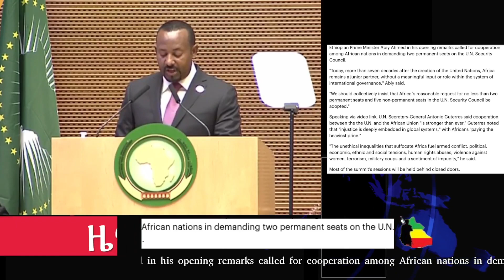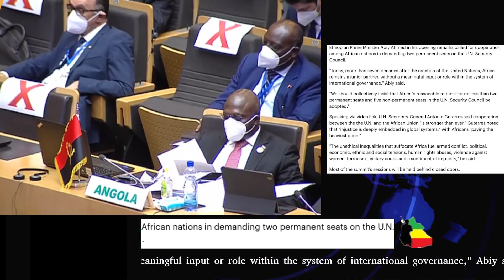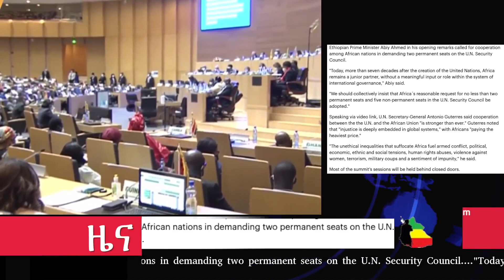Ethiopian PM Abiy Ahmed African nations must demand two permanent seats at the UN Security Council!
The summit in the Ethiopian capital, Addis Ababa, is also expected to gather support for Africa's push toward permanent representation on the United Nations Security Council.

Ethiopian Prime Minister Abiy Ahmed in his opening remarks called for cooperation among African nations in demanding two permanent seats on the U.N. Security Council.

"Today, more than seven decades after the creation of the United Nations, Africa remains a junior partner, without a meaningful input or role within the system of international governance," Abiy said.

"We should collectively insist that Africa´s reasonable request for no less than two permanent seats and five non-permanent seats in the U.N. Security Council be adopted."

Speaking via video link, U.N. Secretary-General Antonio Guterres said cooperation between the the U.N. and the African Union "is stronger than ever." Guterres noted that "injustice is deeply embedded in global systems," with Africans "paying the heaviest price."

"The unethical inequalities that suffocate Africa fuel armed conflict, political, economic, ethnic and social tensions, human rights abuses, violence against women, terrorism, military coups and a sentiment of impunity," he said.

Most of the summit's sessions will be held behind closed doors.

The Ethiopian Tribune – የኢትዮጵያ ትሪቢውን የኢትዮጵያ ዜና እና የኢትዮጵያ ዜና ዘገባዎች
የኢትዮጵያ ዜና ዘገባዎች እና ውይይት
The Ethiopian Tribune
Ethiopian Tribune – የኢትዮጵያ ትሪቢውን
Ethiopian Tribune (@EthTribune) | Twitter
Make Ethiopian Tribune News your daily news outlet for breaking national and world news, broadcast video coverage, exclusive interviews that will help you stay up to date on the events shaping our world.
EthiopianPolitics, ethiopianFinance, ethiopianHealth, EthiopianScience&Tech, Ethiopian|Lifestyle, and more.